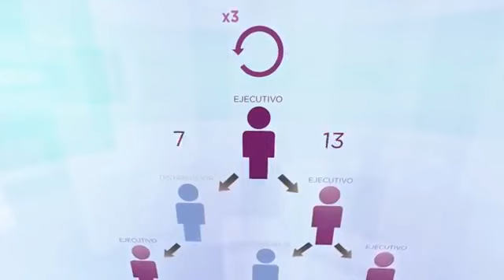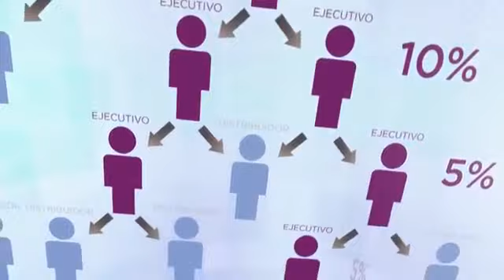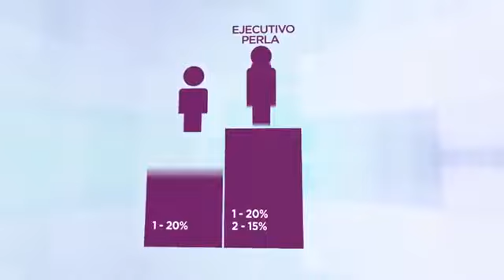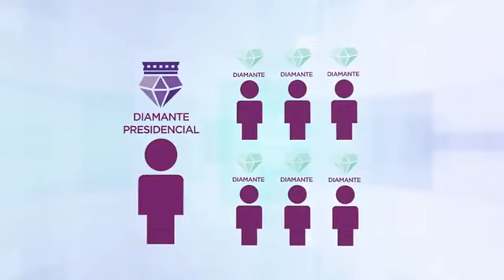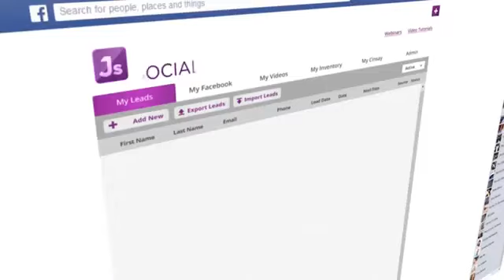NETWORK MARKETING MULTINIVEL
Consultas al whatsaap al 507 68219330
Kim Hui Jeunesse $400,000 $4,800,000 ocupa la posición 9 de los que mas ganan en la industria de el multinivel
Jeunesse Global la empresa joven en multinivel con mayor crecimiento a nivel mundial en solo 5 años ya cuenta con Presencia en los Cuatro Continente con una distribución en más de 128 países y 30 oficinas en Algunos de los paises en el siguiente link veras nuestras oficinas y las direcciones de cada oficina
si deseas unirte ponte en contacto conmigo y te guiare para que desarrolles esta tremenda oportunidad de negocio a nivel global puede llamar gratis desde tu computadora desde el botón de llamada gratuita